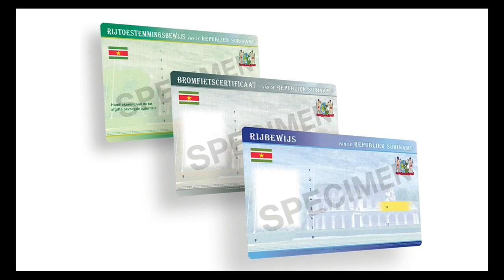19 08 2021 Personen krijgen nu rijbewijs met geldigheid van twee jaar